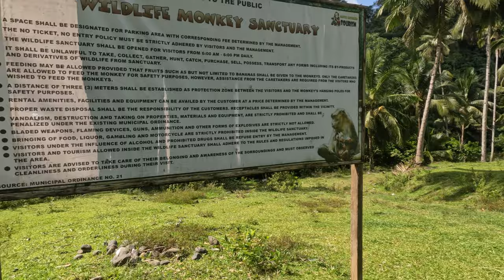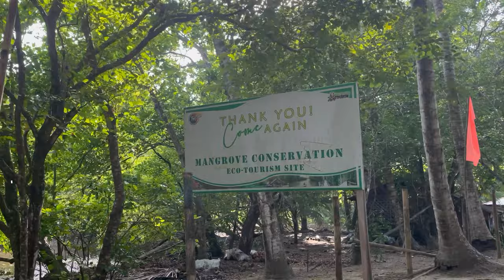Philippines Vlog Road Trip! | Alicia Café | Monkey Sanctuary | Katunggan Boardwalk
Philippines Vlog Road Trip! | Alicia Café | Monkey Sanctuary | Katunggan Boardwalk. Monkey Time in the Philippines! We decided on taking a road trip to the other side of the island and made three AMAZING stops on the way. First up is Alicia Café in the mountains, then the Monkey Sanctuary, and last the Katunggan Boardwalk!